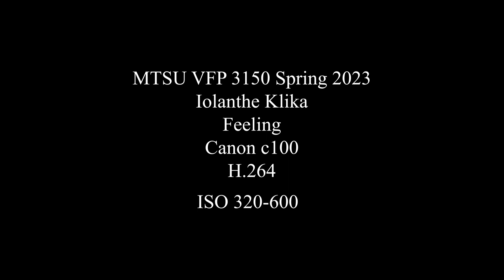KLIKA I 3150S23 FEELING